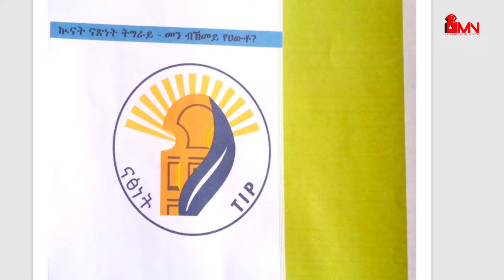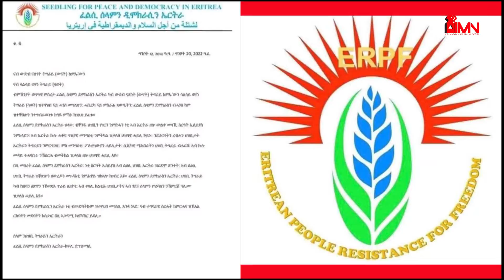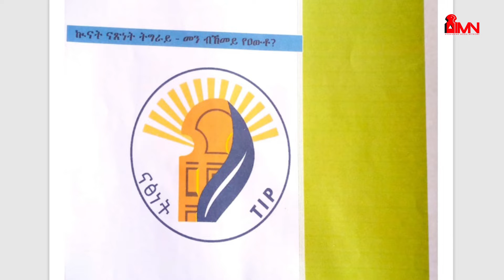ተቛውሞ ምሕረት ምሩዃት፣ትሕዝቶ ሰነድ ውናት ብዛዕባ ህወሓት፣ፈተነ መፈንቅለ መንግስቲ፤ ፖለቲካዊ ውድባት ትግራይን ኤርትራን ብሓባር- ግንቦት ፲፫/፳፻፲፬ ኣ/ኣ